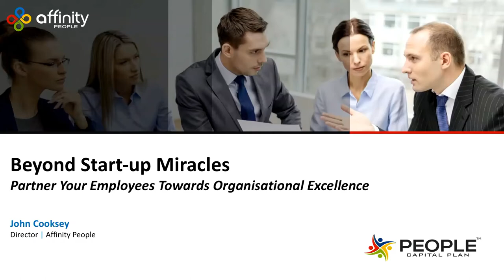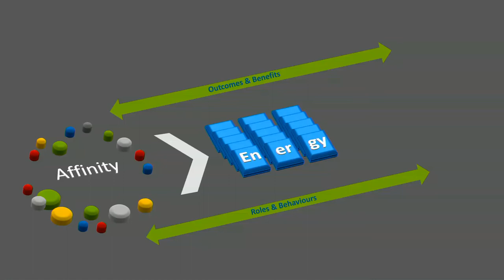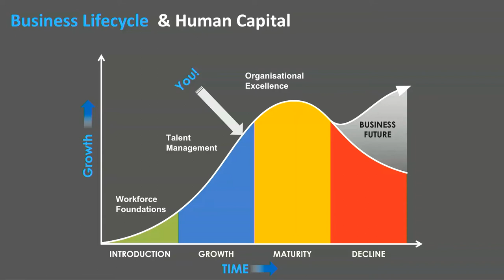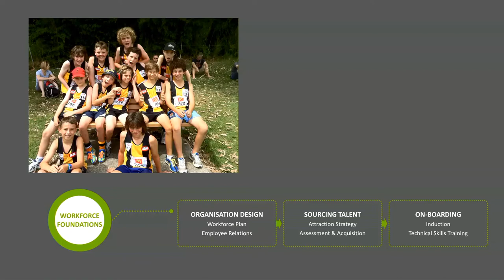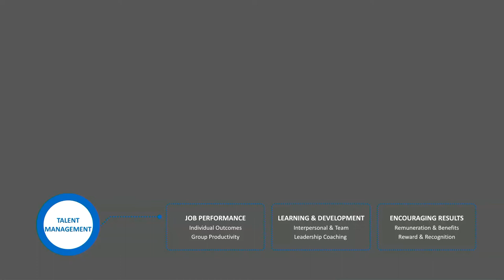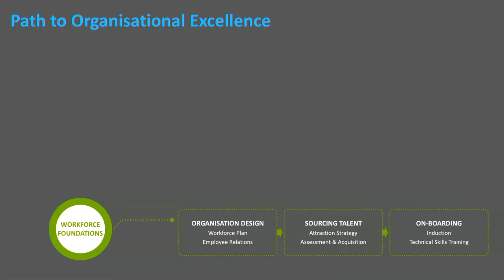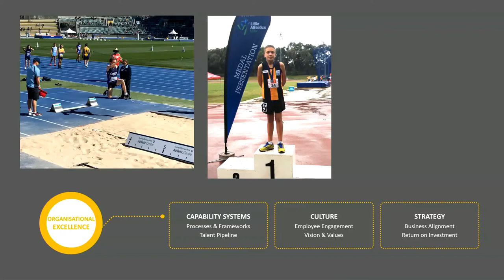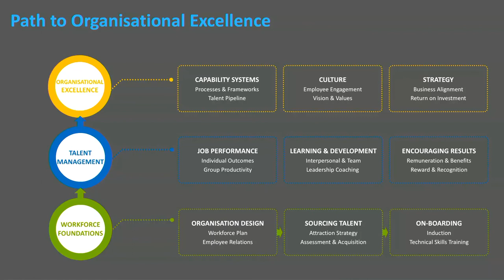Beyond Start up Miracles - John Cooksey (LAST Conf MEL 2019)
A session at LAST Conference Melbourne 2019.